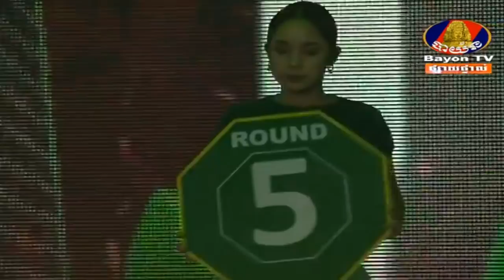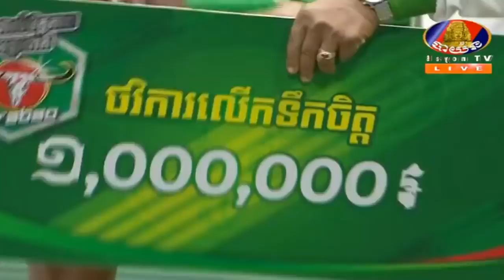Kun Khmer, អ៊ួច ធារិទ្ធ Vs ម៉ាម៉ៃ (ថៃ), Ouch Thearith Vs Mamai (Thai), Bayon boxing 332019